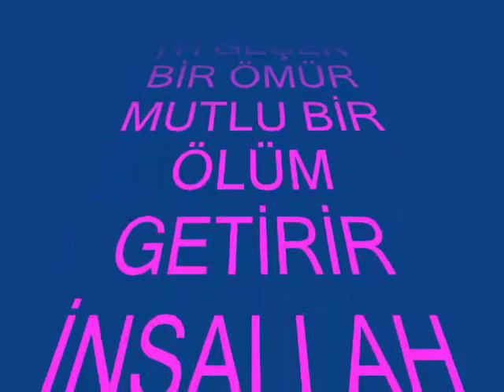ergani süleyman nazif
2015   S.N.A.L ♥ ♥